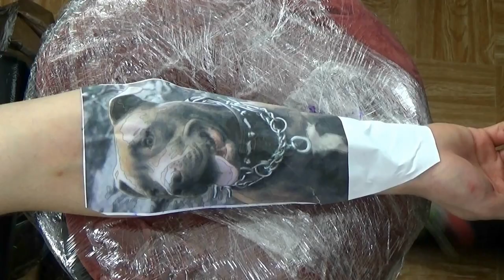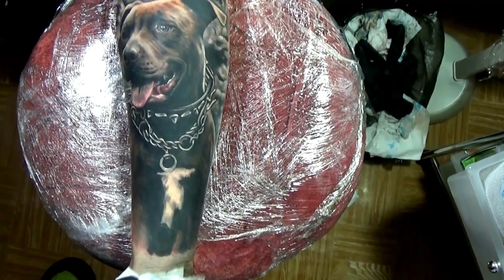Realism Portrait Pit bull -Tattoo Time Lapse Ladislav Hacel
Tattoo art by Ladislav Hacel, Advance Realism Tattoo Techniques,This video will take your tattoo art skills to the next level.